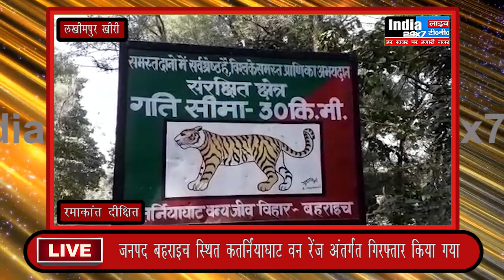27 12 2018 मशहूर गोल्फर ज्योति रंधवा को उत्तर प्रदेश के कतर्नियाघाट वन रेंज अंतर्गत गिरफ्तार किया